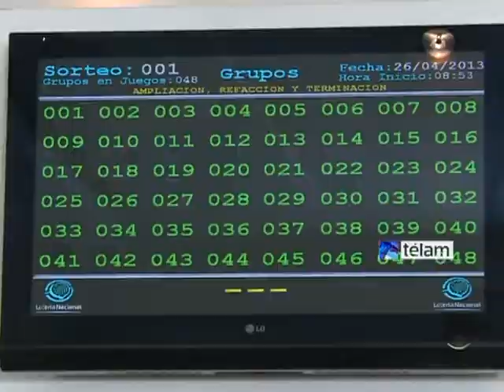Bossio: primer sorteo Procrear para refacción o ampliación de viviendas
El titular de la Anses, Diego Bossio, calificó de "trascendental" el sorteo de los créditos para la vivienda Procrear, que hoy tiene una nueva edición, y afirmó que este programa permite la generación de empleo.

"Hay muchas familias que están por terminar su casa y queremos movilizar ese sector, lo viví ayer en carne propia cuando fui a Salta donde una familia construía su techo, generando además un importante impulso en la generación de trabajo", dijo Bossio en declaraciones en la sede de Lotería Nacional.

El funcionario invitó además a "las familias que salieron sorteadas a que completen los trámites", y les sugirió ingresar a la página web del organismo donde cuentan con modelos para el diseño de la vivienda, sobre todo "aquellos que no pueden contratar un arquitecto".

El director ejecutivo de la ANSES, Diego Bossio, aseguró hoy que "ya se está trabajando" en
el otorgamiento de créditos hipotecarios y de refacción, para las personas que fueron afectadas por las recientes inundaciones.
 "Hay 1.500 funcionarios de la ANSES que trabajan en el tema en zonas de La Plata, La Matanza, San Martín, y áreas afectadas en la Ciudad de Buenos Aires" explicó.
    El funcionario formuló declaraciones en el marco del primer sorteo de las nuevas líneas del programa de crédito Procrear Bicentenario, para refacción y ampliación de la vivienda, en la
sede de la Lotería Nacional.

Por otra parte, adelantó que comenzó la construcción de viviendas en terrenos del Estado Nacional, tras las correspondientes escrituraciones.

Puntualizó que se "requirió esfuerzo para que los terrenos pudieran ser escriturados", y remarcó que "ahora las constructoras están poniendo los primeros ladrillos en las tierras adjudicadas".

"Ya vamos a informar dónde estarán ubicadas estas viviendas, para aquellos que quieran acceder a comprarla mediante créditos hipotecarios", indicó.

Respecto de los sorteos de hoy, resaltó que son realizados en un marco de absoluta "transparencia y confiabilidad", en la sede de la Lotería Nacional.

"Estamos contentos de participar en los sorteos de refacción de vivienda porque esto moviliza a las familias y origina trabajo que es uno de los objetivos del programa", señaló Bossio.-
Seguinos: